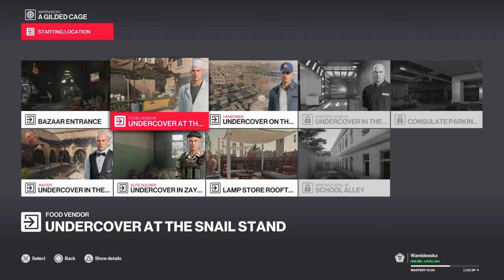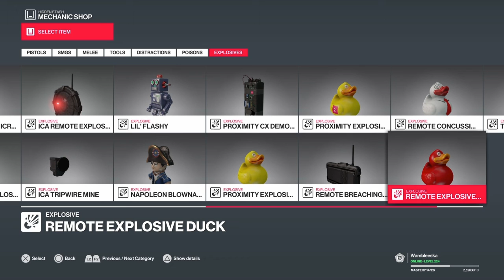Hitman: A Gilded Cage (Marrakech), Silent Assassin attempt...